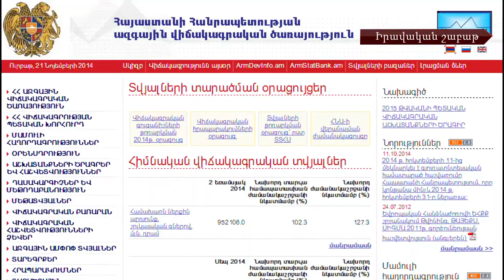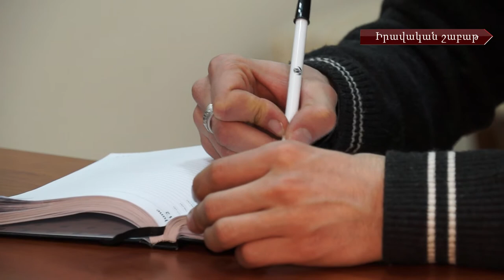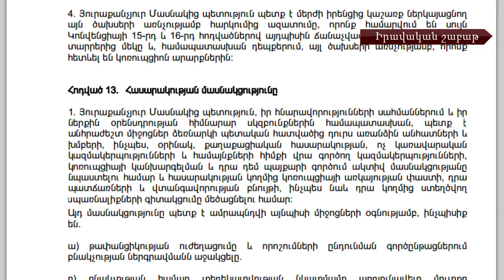Իրավական շաբաթ # 32